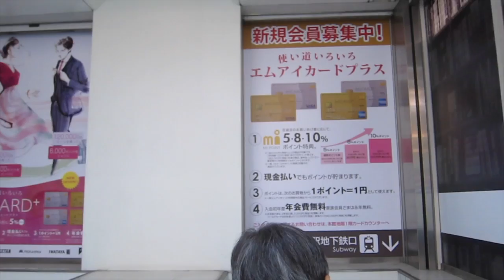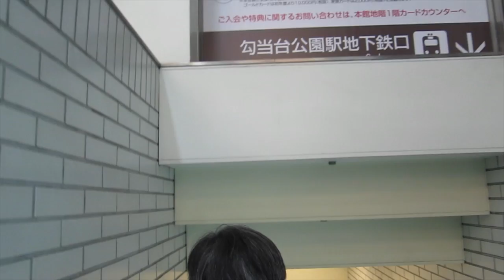一番町四丁目商店街 Ichibancho 4-Chome Street, Sendai City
仙台市青葉区の一番町四丁目商店街を北向きに歩きました。
広瀬通りから入って、北に進んで、仙台三越に入ってその地下3階が地下鉄南北線勾当台公園駅につながっています。